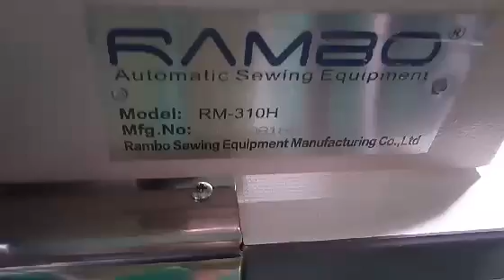RAMBO automatic pocket setter ...perfect performance on jeans pocket manufacturing